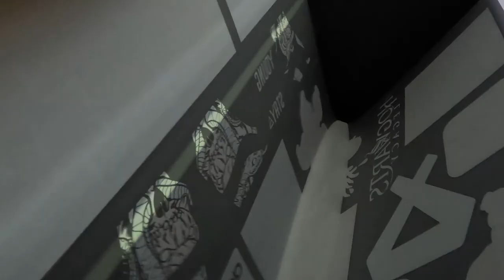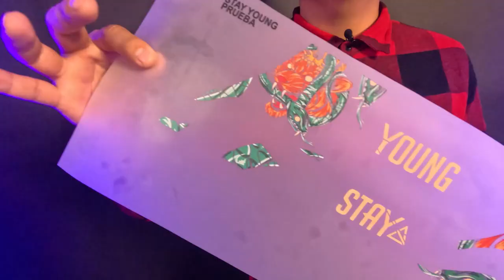✅ Personalizamos unos Vans con IMPRESIÓN DTF | 🟠 DTFMEXICO.MX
🟢📲¿Deseas asesoramiento personalizado? ¡Contáctanos en WhatsApp!

Consigue excelentes resultados en tu impresión DTF con este sencillo tutorial para enviar de manera correcta los archivos.